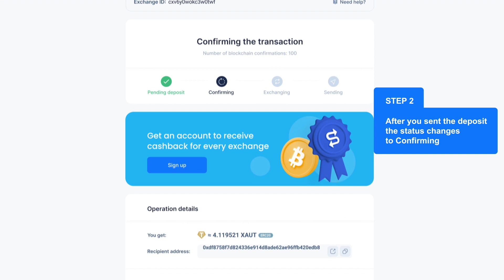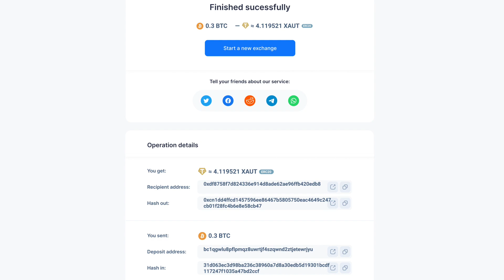Tether Gold | Complete Registration Free XAUT Crypto Exchange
Tether Gold | Complete Registration Free XAUT Crypto Exchange Tutorial
Exchange, swap, convert and buy XAUT coins for over 900 crypto and fiat currencies